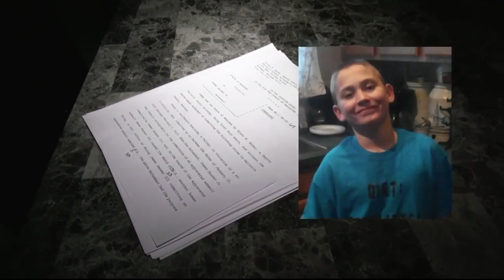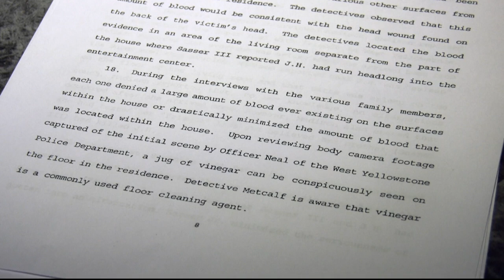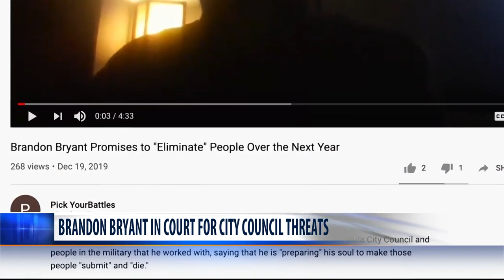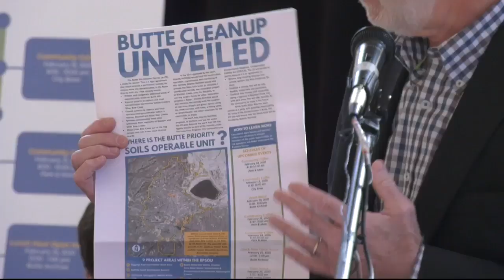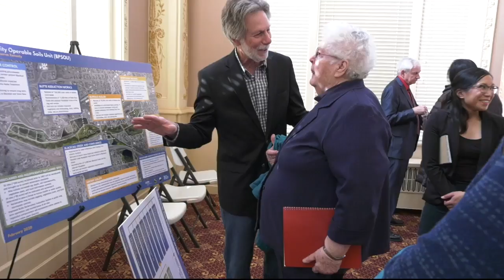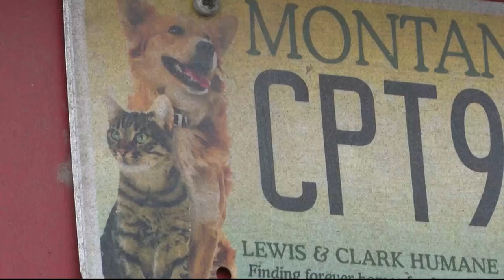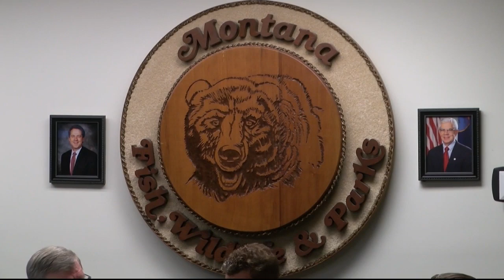MTN 9 p.m. Top Stories with Jeanelle Slade, Thursday 2-13-20